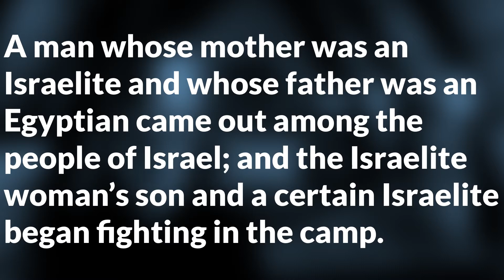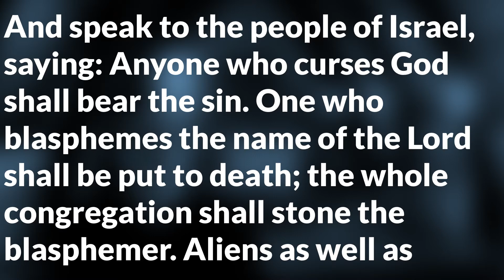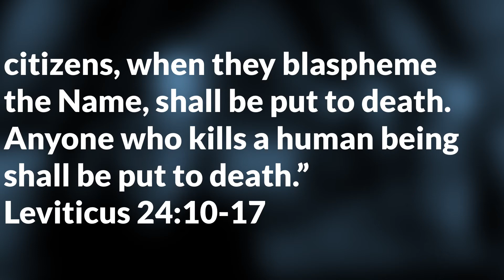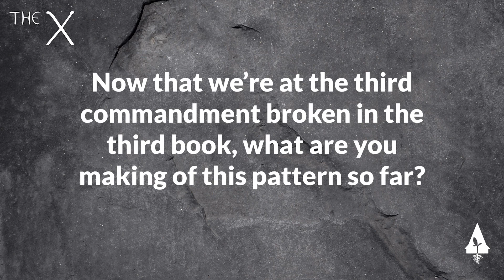The X 3.4 : Breaking the Third Commandment in Leviticus